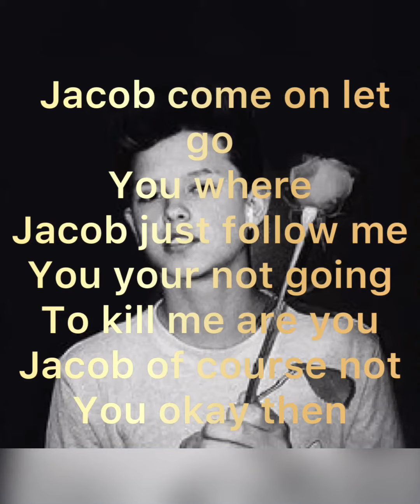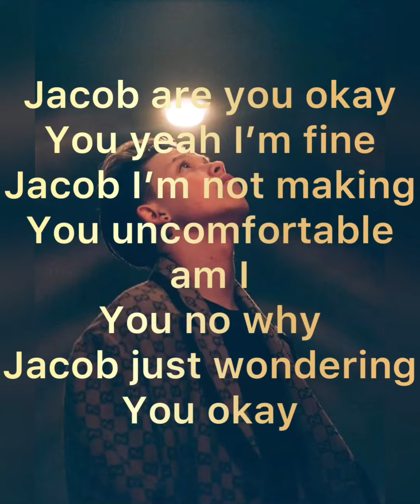Gone girl Jacob Sartorius imagine part 3 💕